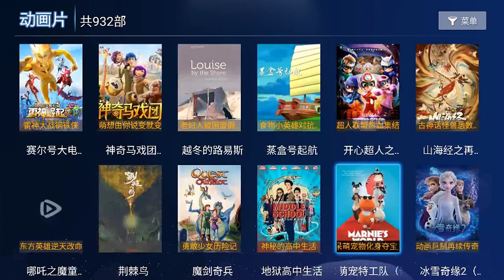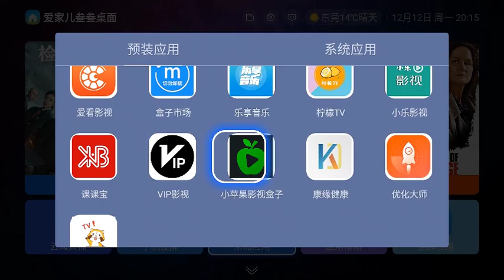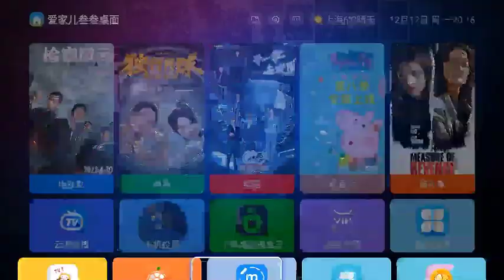机顶盒桌面，IPTV云桌面，酒店iptv，智慧酒店桌面，智能电视桌面，智慧云桌面，投影仪桌面定制开发233